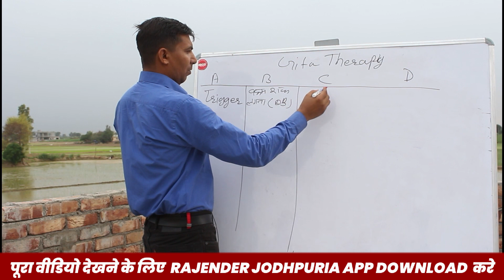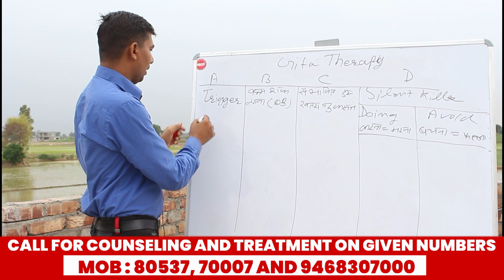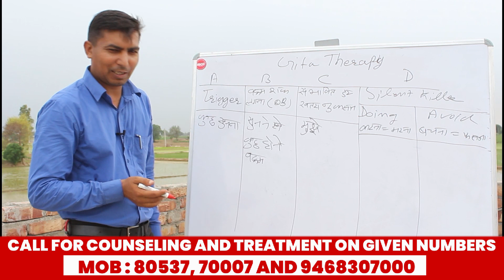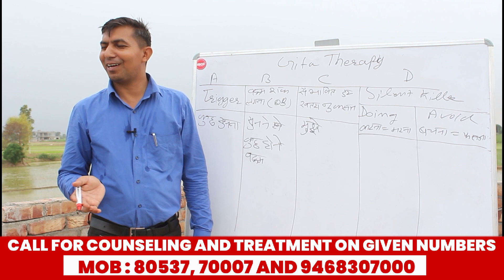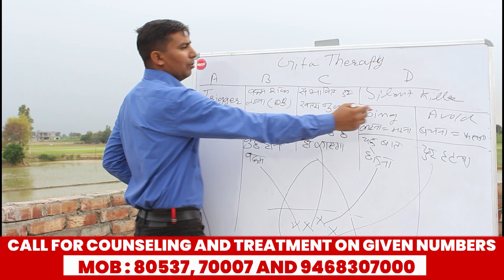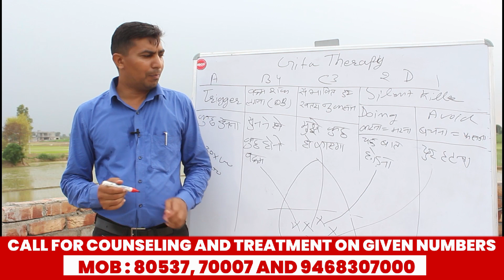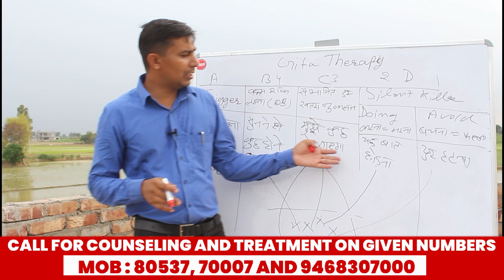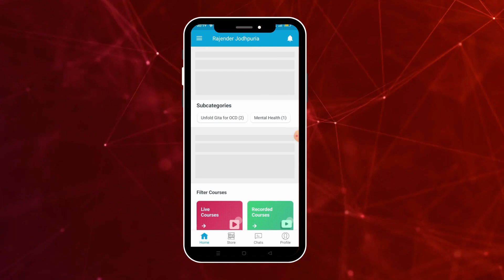OCD के इन विचारो ने मरने के लिए मजबूर कर दिया ! आपका साथ ऐसा ना हो तुरंत वीडियो देखो